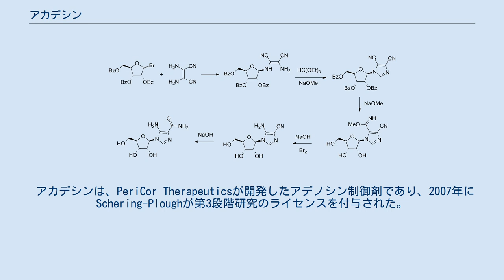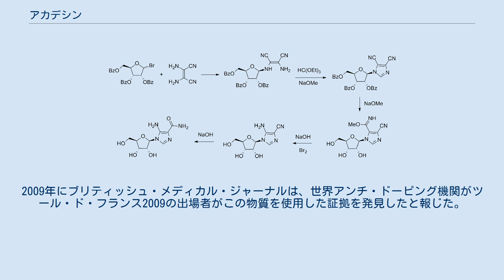アカデシン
アカデシン(Acadesine、国際一般名)、5-アミノイミダゾール-4-カルボキシアミド-1-β-D-リボフラノシド(5-aminoimidazole-4-carboxamide-1-β-D-ribofuranoside)、AICA-リボシド(AICA-riboside)またはAICARは、AMP活性化プロテインキナーゼのアクチベーターであり、急性リンパ性白血病の治療に用いられている。
また糖尿病等の他の病気の治療への活用も期待されている。
 アカデシンは、PeriCor Therapeuticsが開発したアデノシン制御剤であり、2007年にSchering-Ploughが第3段階研究のライセンスを付与された。
この薬は、冠動脈大動脈バイパス移植術での有力な再かん流傷害防止薬なる可能性がある。
第3段階の研究は2009年5月から始まり、臨床は2010年末に終わった。
 2-ブロモトリベンゾイルリボースと1,2-ジアミノマレオニトリルの反応により、アノマー位のハロゲンがアミノ基の1つと置換し、大部分がβ-アノマーのアミノ糖を生成する。
この生成物を塩基性下においてオルトギ酸トリメチルで処理することで、オルトギ酸のアルコキシ基が隣接するアミン基で置換され、イミダゾール環が生成する。
次にアルコキシドと反応させると、糖に最も近いニトリルがイミノエステルに変換する。
ベンゾイル基はこの過程で切り離される。
臭素と塩基の存在下でのホフマン転移により、イミノエステルは対応する第1級アミンに変換される。
その後、塩基性加水分解によって、残ったニトリルがアミドに変換され、アカデシンが生成する。
 アカデシンは、AMP活性化プロテインキナーゼのアゴニストとして働く。
アカデシンは、細胞中の反応性酸素化合物の生産量を減らすことでアポトーシスを抑制するとともに、骨格筋組織においてグルコース取り込みを刺激し、p38分裂促進因子活性化タンパク質キナーゼα及びβの活性を増加させる。
 2008年、ソーク研究所の研究者は、アカデシンを注射したマウスは、恐らくは 速収縮筋繊維を、より効率のよい脂肪燃焼性の遅収縮筋繊維に変換することによって、持久運動のパフォーマンスが大幅に改善することを発見した。
彼らはまた 、 GW501516をアカデシンと組み合わせて投与した。
運動していないマウスに投与したところ、この組み合わせでは、マウスにGW501516を投与して運動させた時に発現する遺伝子の40%が活性化した。
この結果は、この化合物の持久性向上薬としての興味を引いた。
この分野の研究者は、尿からこの物質を検出する試験を開発し、国際オリンピック委員会と世界アンチ・ドーピング機関は、アカデシンを2009年からの禁止薬物リストに加えた。
2009年にブリティッシュ・メディカル・ジャーナルは、世界アンチ・ドーピング機関がツール・ド・フランス2009の出場者がこの物質を使用した証拠を発見したと報じた。